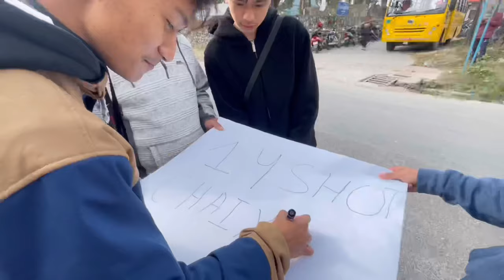PRATIVA VS MASS || HISAN CUP 🏆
Support mero bhai ko channel 14SHOTS!!!

SAHI HO !!!